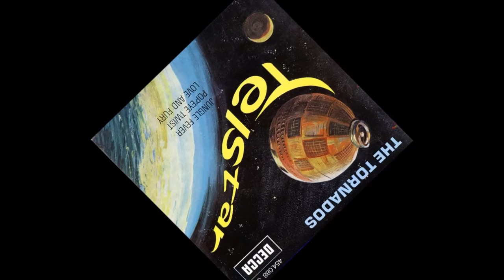Telstar H&C Echo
The record was named after the Telstar communications satellite, which was launched into orbit on 10 July 1962. It was written and produced by Joe Meek and recorded  by The Tornados in 1962.
Cover was made even by The Shadows, The Ventures and The Spotnicks